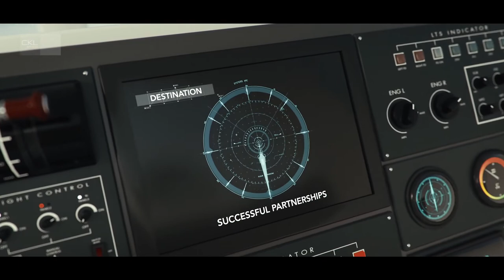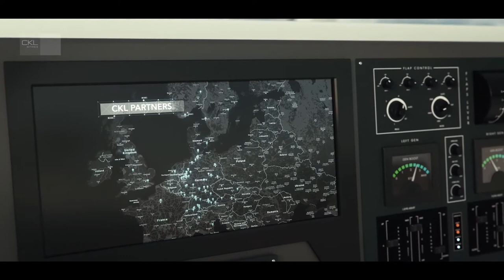CKL Software - The Goal is CKLear - Corporate Video